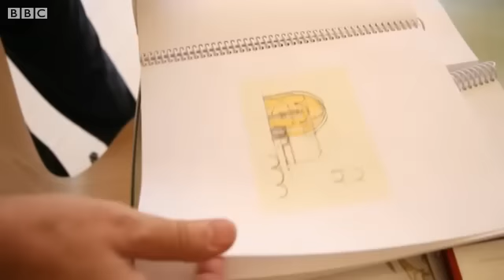Santiago Calatrava rebuilds St Nicholas Church on Ground Zero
Many Orthodox believers around the world celebrate Christmas today. The Orthodox Greek community in downtown Manhattan, New York, has another reason to celebrate, as the reconstruction of the church of Saint Nicholas at Ground Zero finally started last month.
After 13 years of negotiations with the region's Port Authority, work has begun on the Greek Orthodox church that will be the only non-secular building at Ground Zero. Many believe it will become one of the most visited churches in the US. It is planned to be completed by Easter 2017.